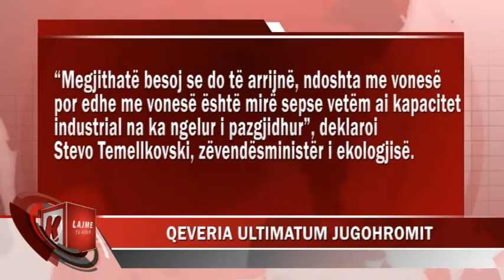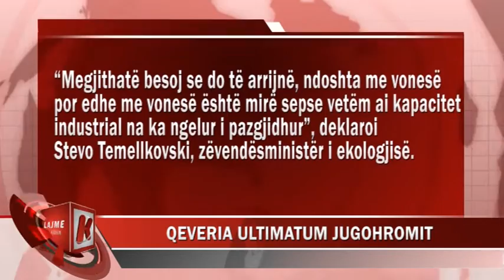QEVERIA I JEP ULTIMATUM JUGOHROMIT